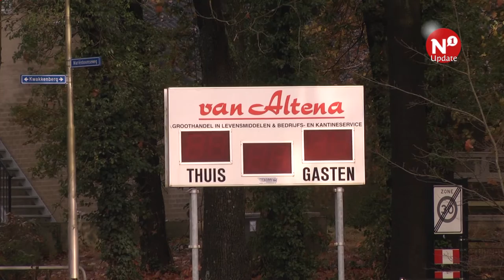Clubs hebben moeite met handhaving horecawet